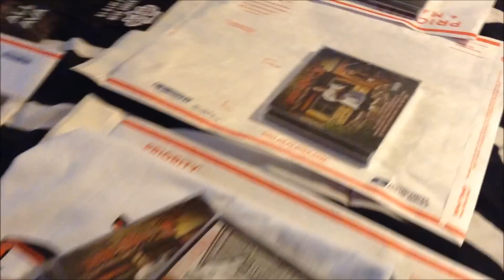DG "DON'T GET LOST" (1080p) HD VIDEO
4 EVER $OLIDO ALBUM DROPPN DEC 14 2014